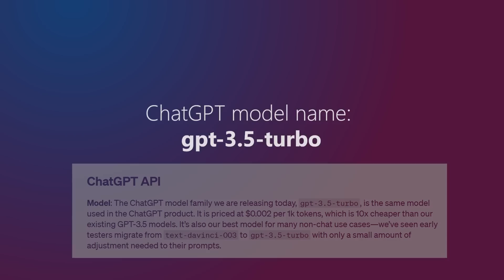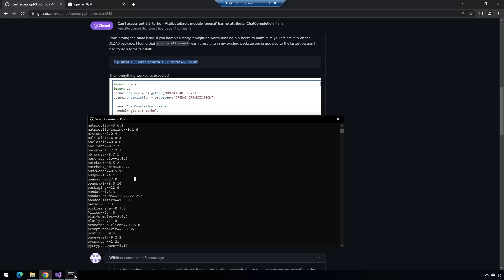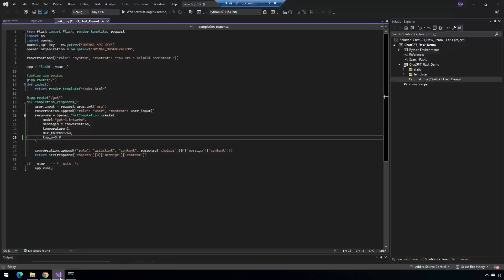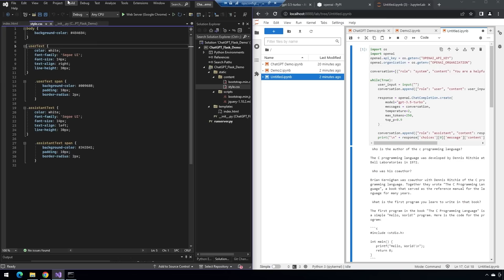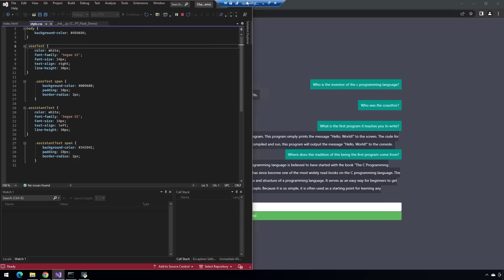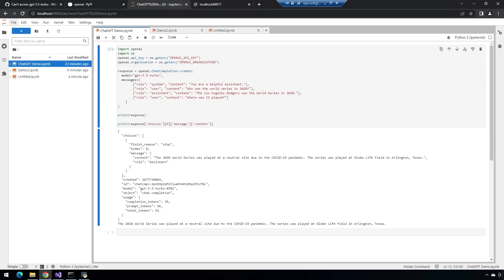Getting started with the NEW OpenAI ChatGPT API (gpt-3.5-turbo)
This video tutorial walks through how to get started with the new OpenAI ChatGPT (gpt-3.5-turbo) API. It starts out in Jupyter Notebooks with simple step-by-step examples and then ends with a prototype chatbot Flask web app powered by the new ChatGPT model running in Microsoft Visual Studio.

The video is beginner friendly, and all source code is available on GitHub:

This is the precursor model to GPT-4 which OpenAI just announced on 3/14:

0:00 Intro
0:30 Updating to the latest version of the OpenAI library
1:00 Launch Jupyter Notebooks
1:14 OpenAI docs example code
2:48 Interactive code example
7:48 Flask web app chatbot